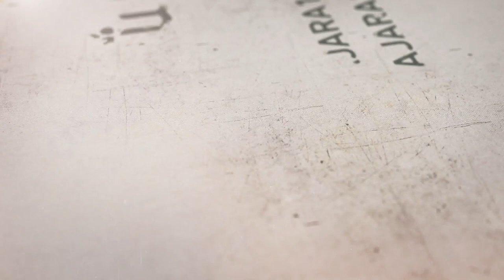75- شرح أصول الكافي - باب نادر جامع في فضل الإمام وصفاته - الحديث 1 (8) - السيد جعفر الشيرازي